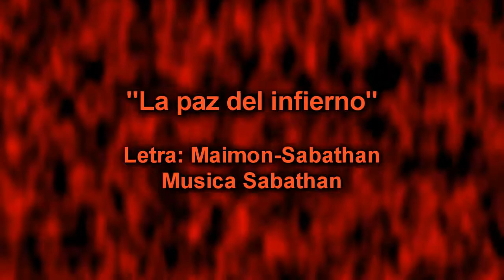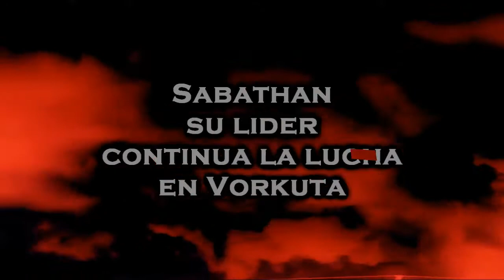SARTAN en vivo 1995 RECITAL COMPLETO